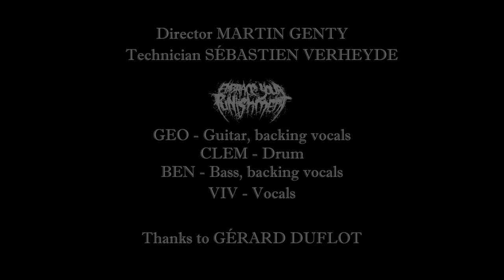Embrace Your Punishment - Nothing To Lose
Vote for the band until November 29